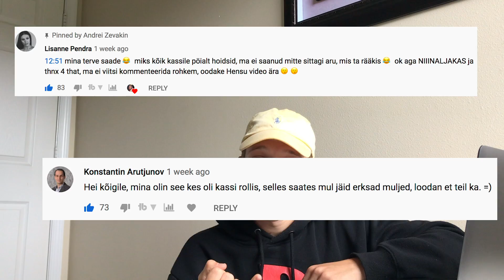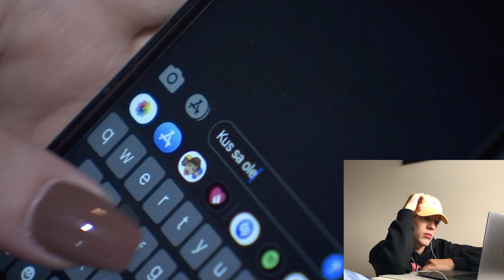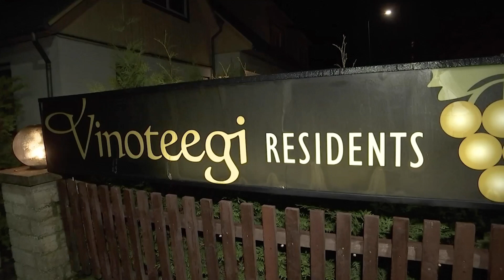RANNAMAJA: RAJU REEDE (part 2)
2000 like = rannamaja part 3
tavaline mees ja maili rannamaja uude hooaega

kasutatud muusika

heleza & xtra basic - the same (righten remix)